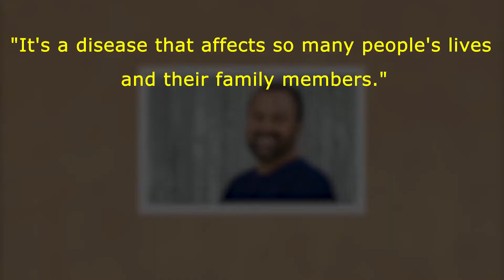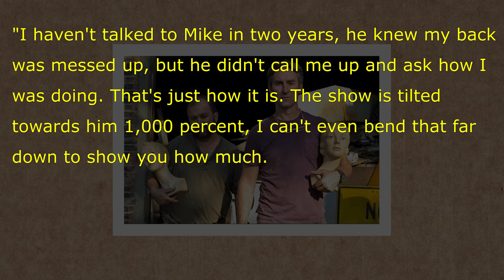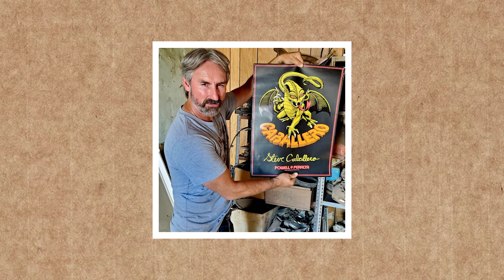What Happened to Frank Fritz? Is Frank Leaving American Pickers?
How is Frank Fritz Doing in 2021? Net Worth & Health Update
American reality star Frank Fritz became a household name following his appearance in the show, American Pickers. Frank, along with Danielle Colby Cushman and Mike Wolfe have been turning junk to cash for 22 seasons since 2010. He was born on October 11, 1965 in Davenport, IA. He loved collecting rocks and beer cans, and remained passionate for collecting even as he began working as a fire and safety inspector. He began appearing on American Pickers with co-host Mike Wolfe in 2010. The show was the highest rated non-fiction series on television that year. Fritz turned his childhood passion of collecting antiques into a career and has earned a multi-million dollar net worth along the way. However Frank has had health complications for some time now. Today lets look at how he is doing at his future on American Pickers.

Chapters
00:00 Frank Fritz American Pickers
00:37 Early Life of Frank Fritz
01:07 What Happened Frank Fritz?
01:58 Is Frank Fritz Leaving American Pickers?
03:31 Frank Fritz Net Worth